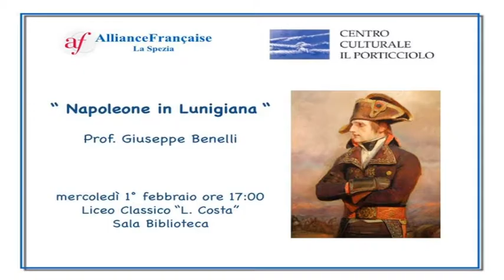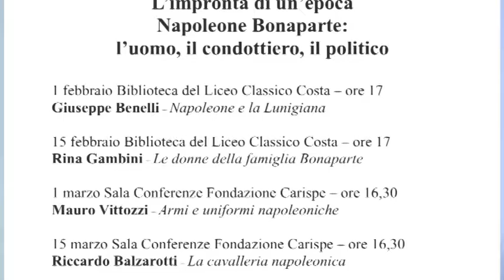Una confereza su Napoleone conferenze al Liceo Costa 31012017